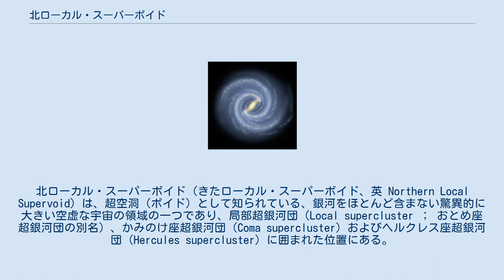北ローカル・スーパーボイド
北ローカル・スーパーボイド（きたローカル・スーパーボイド、英 Northern Local Supervoid）は、超空洞（ボイド）として知られている、銀河をほとんど含まない驚異的に大きい空虚な宇宙の領域の一つであり、局部超銀河団（Local supercluster ； おとめ座超銀河団の別名）、かみのけ座超銀河団（Coma supercluster）およびヘルクレス座超銀河団（Hercules supercluster）に囲まれた位置にある。
少数の銀河と銀河団を含むが、それ以外はほとんど空虚な空間である。
 このボイドの中心は地球から61メガパーセク（約2億光年）離れており、最短径は104メガパーセク（約3.4億光年）である 。
^ Einasto, M (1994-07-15), “The Structure of the Universe Traced by Rich Clusters of Galaxies”, Monthly Notices of the Royal Astronomical Society 269,